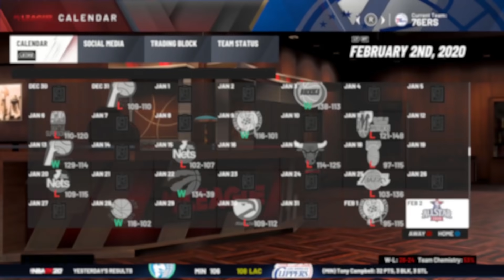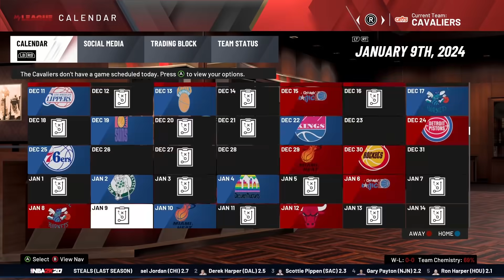Resetting The NBA Back To 1990 In NBA 2K20!